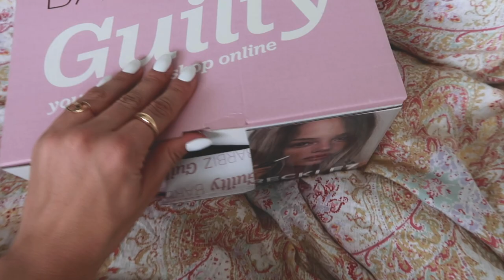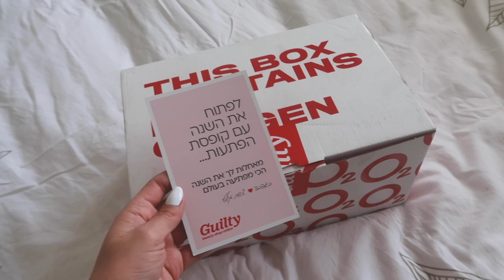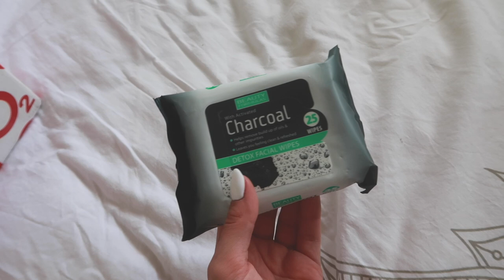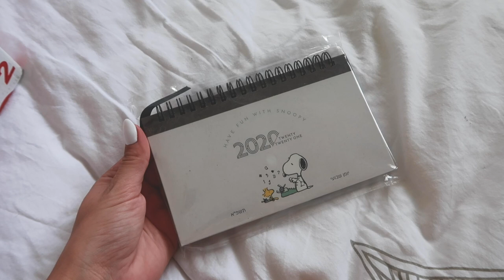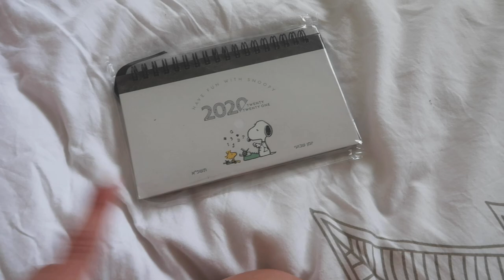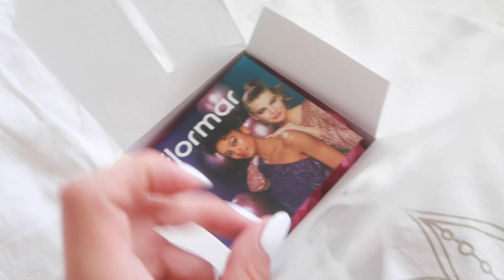בואו איתי להשקה של בר זומר ולקניות בזארה ומנגו! ולוג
היי לכולן ❤
באתר של גילטי ניתן למצוא את המותג של בר זומר ואת קופסת ההפתעות

אם אהבתם את התוכן שלי אשמח שתרשמו לערוץ וכמובן תשאירו לייק ותגובה!

אוהבת, לרה ❥